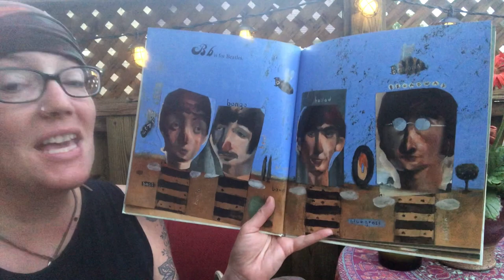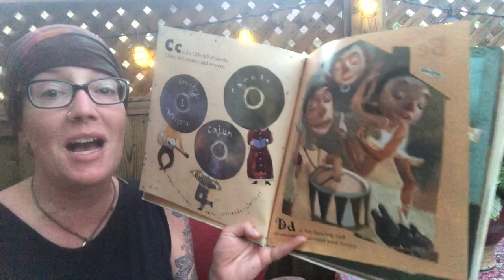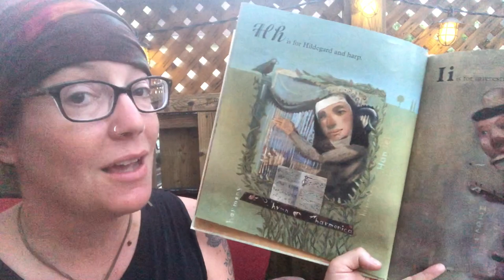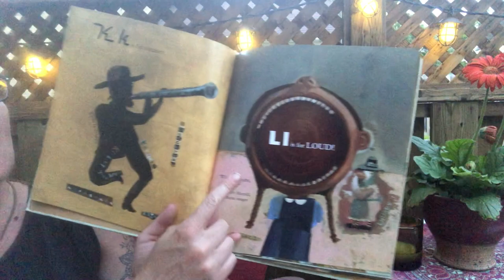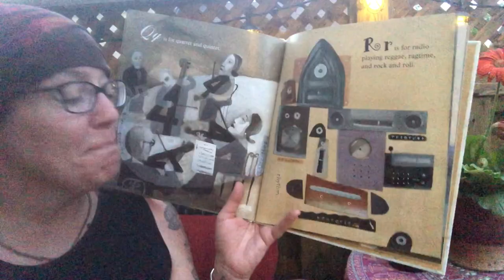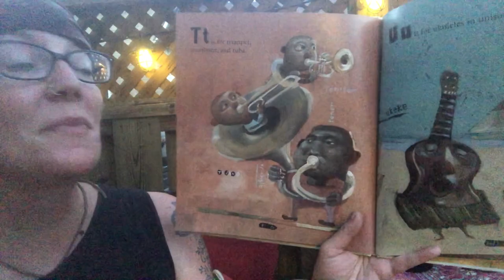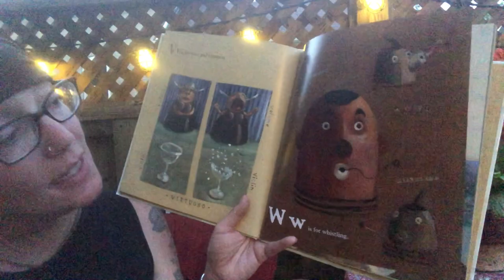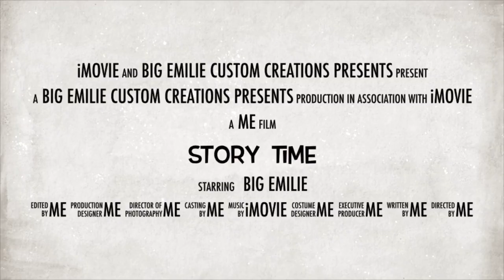‘M’ is for Music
by Kathleen Krull with Guest Stars for a 50th video special!